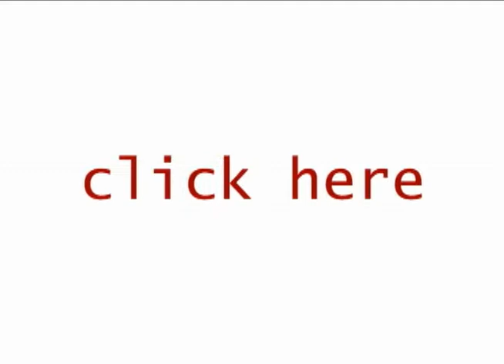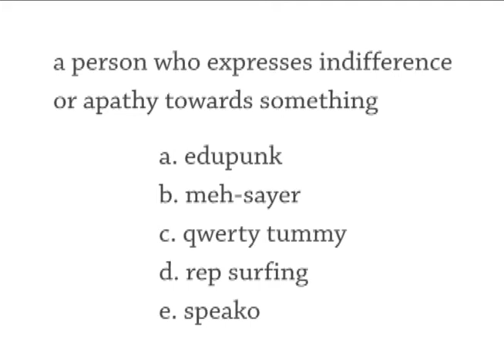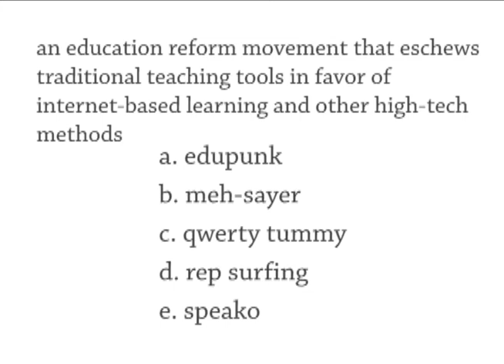#1270 italki, Need/Be Needed, Word Spy, Edupunk, Angry Flight Attendant, Speako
italki

Show 1270 Wednesday 11 August
The Daily English Show